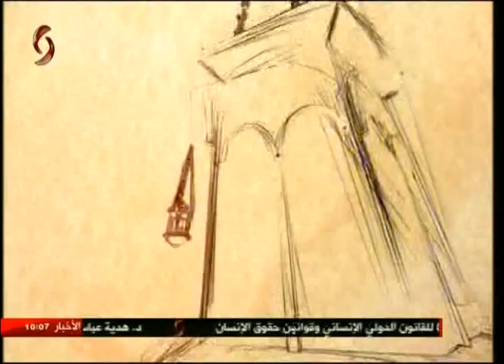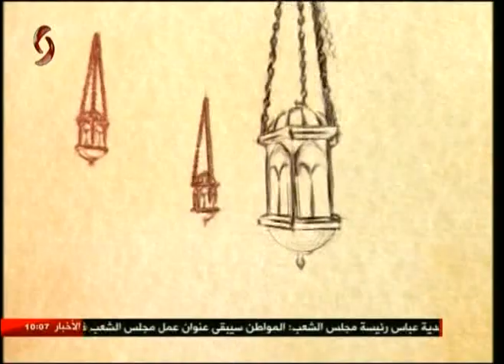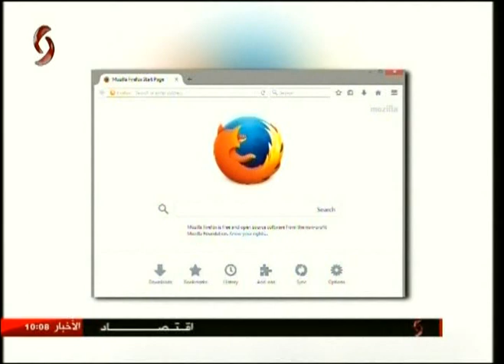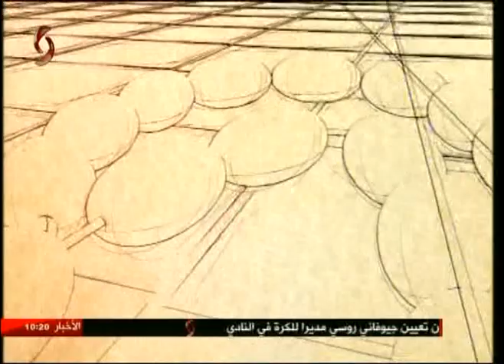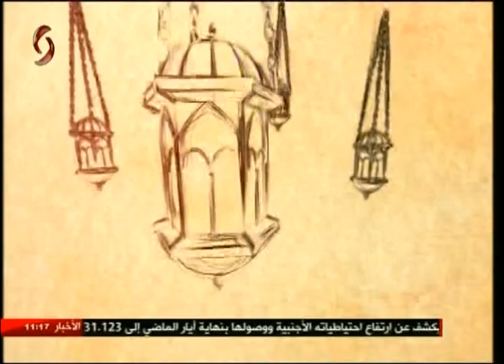صباحنا غير 2017/6/5 _ أريج فرزلي & ميسان حمدان